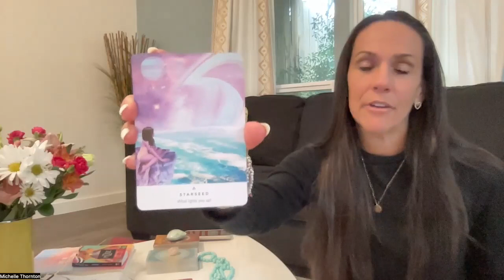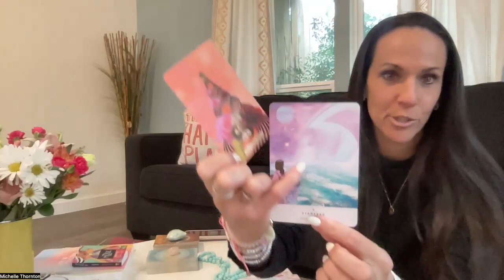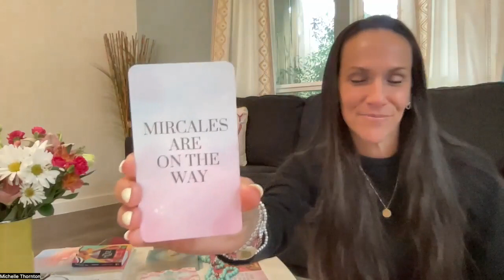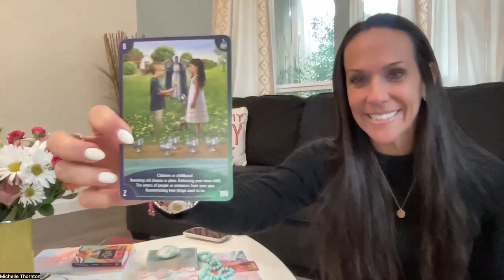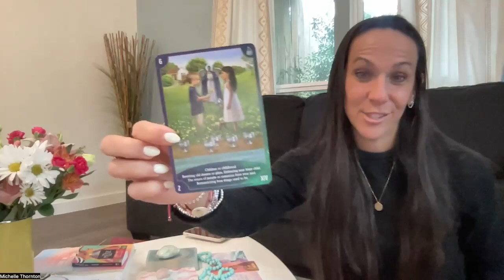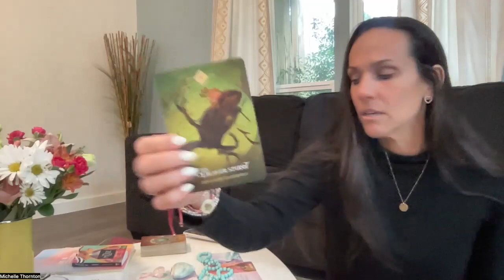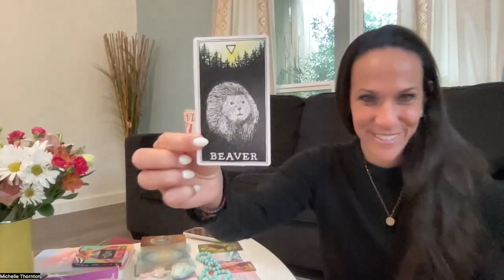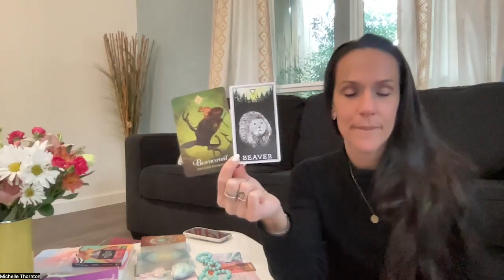WEEKLY ENERGY READING 1/30-2/4